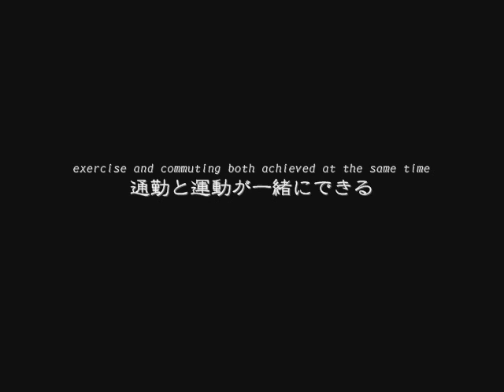recumbent in Japan - the daily slog / おはよう通勤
More recumbenting in Japan with the daily cycle to work. A 350m altitude gain over 12km. Nice way to start the morning / リカンベントを乗って通勤。高度差は３５０ｍ（上り）。距離は１２ｋｍ。